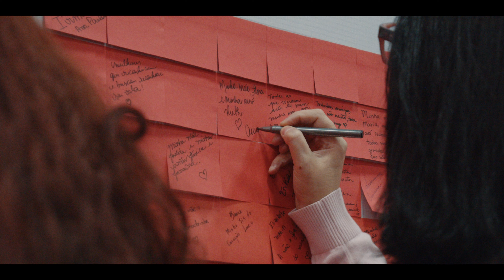TEDxCampinas Women 2023 - Aftermovie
um filme de DIAPASON

Diretor Audiovisual - Diego Rigolino
Op. de Cam. - Caio Iamondi
Op. de Cam. - Andrezza Pinhata
Op. de Cam. - Fernanda Araújo
Op. de Cam. - Carlos Avelar
Op. de Cam - Raquel Arione
Op. de Cam - Bruna Renata
Op. de Drone e Pocket - Oswaldo Lima
Edição e coloração - Kelvin Bernardi
Edição auxiliar - Oswaldo Lima